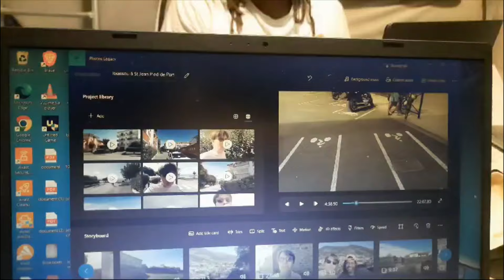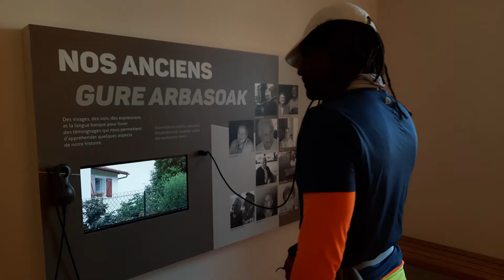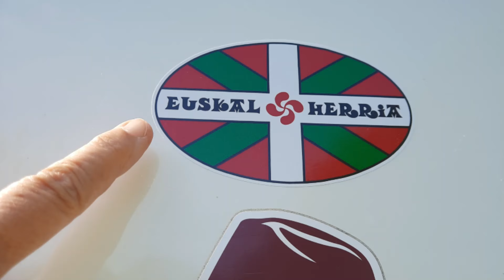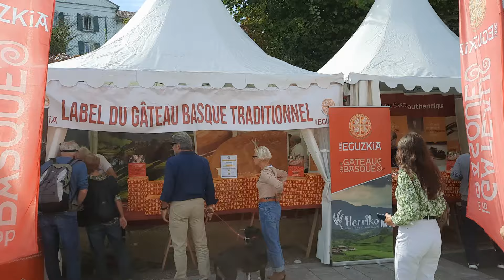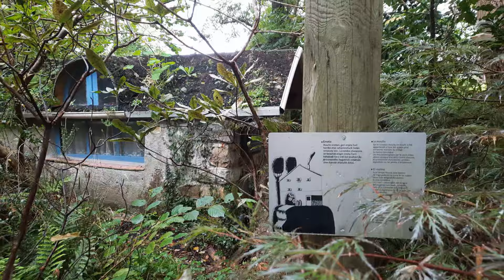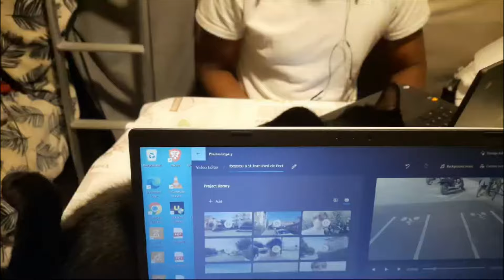On fera le regime plus tard !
Il y a des endroits où c'est difficile de résister à toutes les bonnes choses à manger, surtout quand on est aussi gourmands que nous... Et là, en plus, il y avait la fête bu gâteau basque... Alors, on s'est dit qu'on compterait les calories plus tard. Et en même temps, on découvre de très jolis endroits.

Une nouvelle vidéo
chaque mercredi à 18h30 et

Notre grille pain
Notre bac à litière
Notre nouvelle moustiquaire pour la porte

00:00 Intro
01:07 Itxassou
05:22 Fête du gâteau basque 2024 à Cambo-les-Bains
10:58 Déjeuner de spécialités basques
13:52 Dernière balade à Itxassou
15:34 On n'avait plus de gaz !
16:24 Spot à St-Jean-Pied-de-Port
17:25 Visite de St-Jean-Pied-de-Port
20:53 On essaye le Taloa
22:16 Camping à St-Jean-Pied-de-Port
23.14 Conclusion

There are places where it is difficult to resist all the good things to eat, especially when we are as "sweet tooth" (or not sweet) as us ... And there, in addition, there was the BU Basque cake celebration ... So,, We thought we would count the calories later. And at the same time, we discover very pretty places.